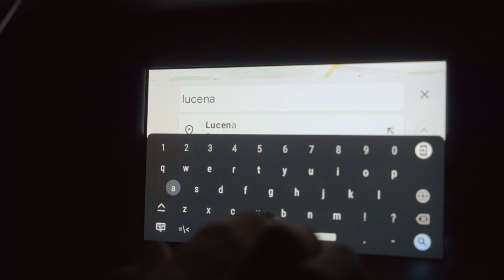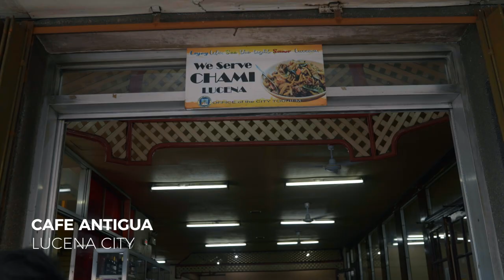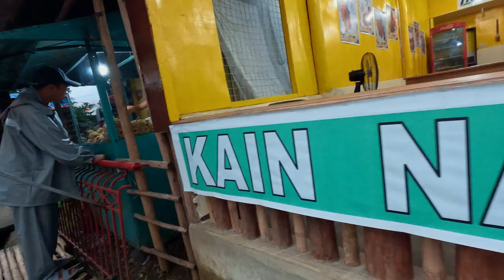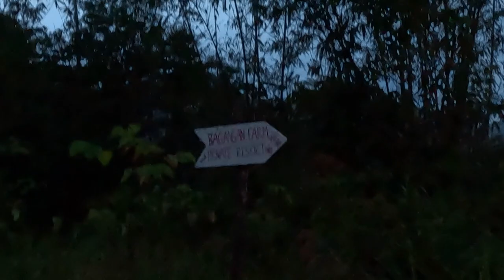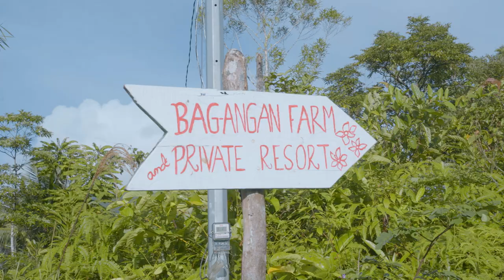ERWAN EXPLORES BICOL’S HIDDEN GEMS EP.1 | Going Coastal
Erwan Heussaff is out on the road again and this time he is driving the 8 hours to Bicol. In true Going Coastal fashion, we’re making a few stops along the way to Region V, as we taste our way through a macapuno farm, eat some chami in Quezon, and try savory Bicolano delicacies like kinunot, pork igado, and laing in a secret farm escape in Camarines Norte. Let’s go!

Cafe Antigua - Quezon Ave, Lucena, Quezon Province
Bag-angan Farm And Private Resort - Purok 6 Brgy, Labo, Camarines Norte

Jump to:
(0:00) Intro
(2:10) Lucena City, Quezon Province
(2:41) Pancit Chami at Cafe Antigua
(4:58) Trying Fresh Macapuno
(9:05) Eating Bicolano Food in Camarines Norte
(14:03) Secret Spot in Bicol / Outro

Interns:
Hans Rivera
Mary Zarrahmaiden Cabrera
Alyssa Gwyneth King
Christine Crisostomo